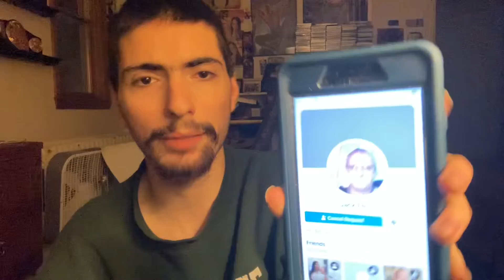I Sent Jack Ferris Friend Request on Facebook Both Of Them